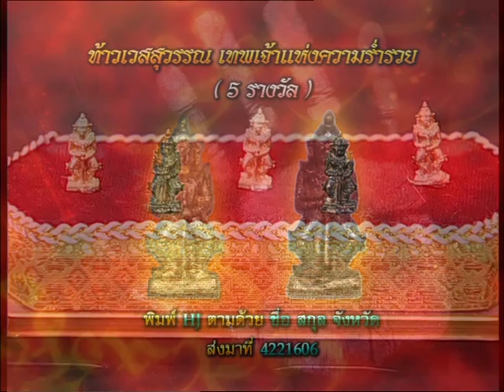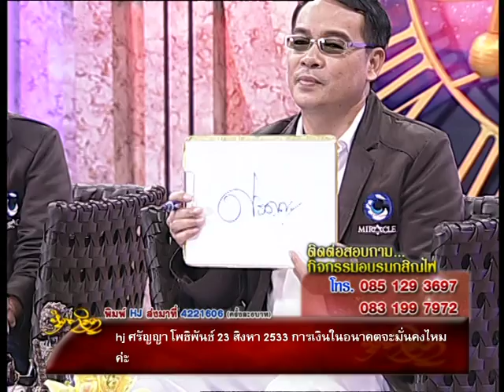รายการหัตถจิต | 09/07/58 | EP 3/4